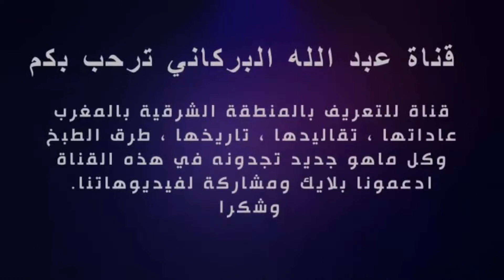التبوريدة مهرجان موسم اولاد منصور فرسان الزمن الغابر في شرق المغرب